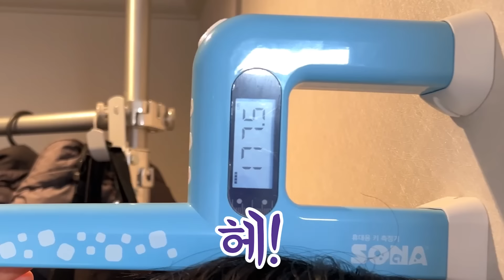키 작던 마이린 ㅠㅠ 이제 키 많이 컸다! 벌써 177.5? (고등학생 키 크는 방법) 마이린 TV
어릴 적에는 키가 작은 편이지만, 뒤늦게 저도 계속 크고 있답니다
키가 그래도 180cm 되었으면 좋겠는데.. ㅎㅎ
평소 수면이 부족한 고등학생 마이린, 앞으로 얼마나 더 클 수 있을까요?